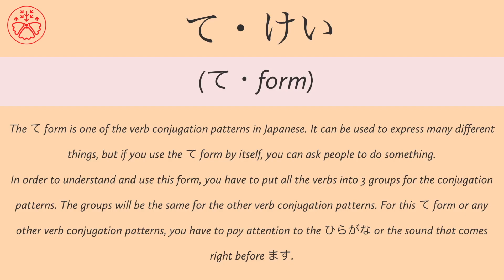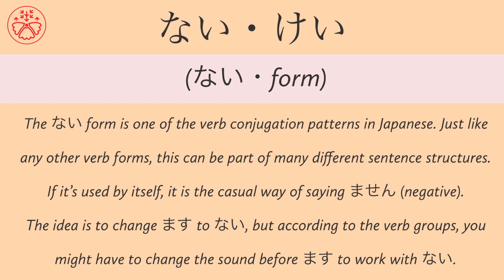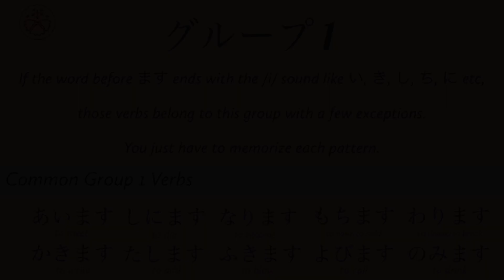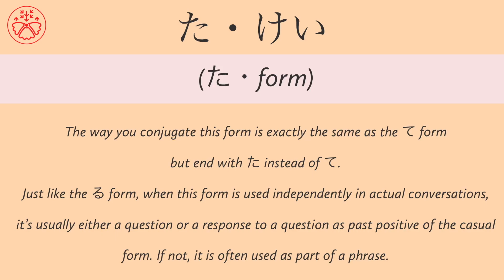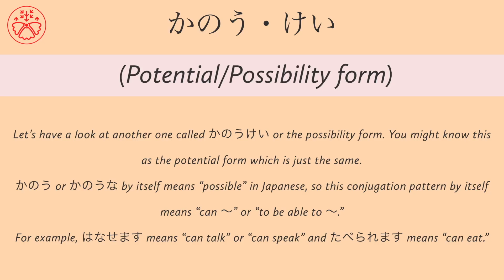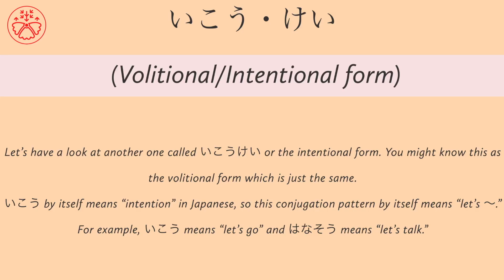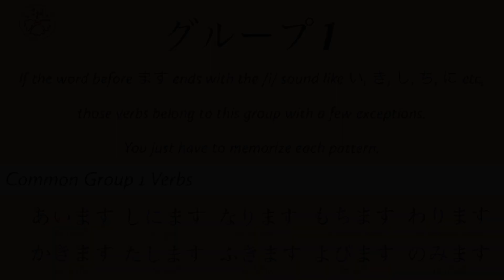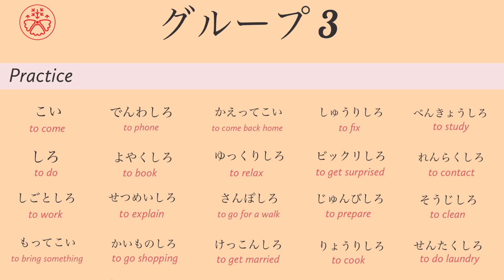ALL the 7 basic verb conjugation patterns in Japanese